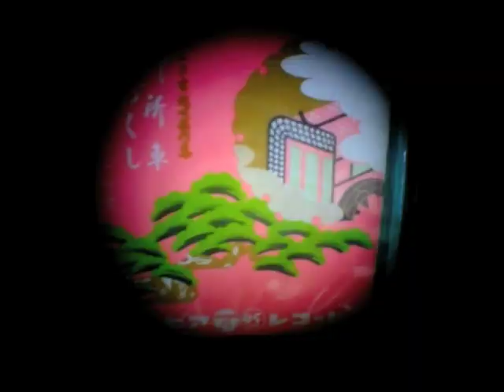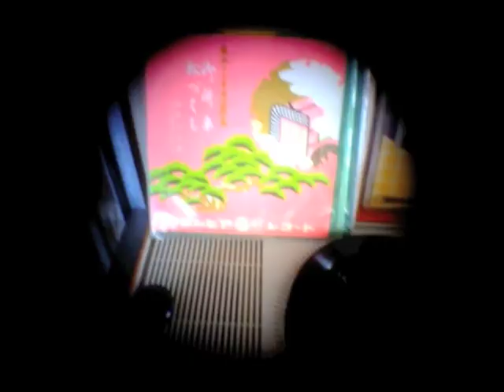Momus: Heian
I’ve got a girl, man, back in Heian
Stand at her door, man, all night long
Tap-tap-tapping like the cry of the kuina bird
Knocking on the cedar and singing this song, man

Well she a plump puffy woman, man, small eyes, pale skin
Lots of white pan, man, on her face
Blackens her teeth man, plucks her brows, man
Paints them back in a different place

She got soft strong hair, man, down to there, man
Washes it for hours while her servants stand by
She’s never nude, man, six layers deep, man
Colours from the leaves, and colours from the sky

Plump puffy woman, man, small eyes, pale skin

She’s not a virgin, who needs that, man
Virgins are possessed by demons
She’s got a room with a portable screen, man
Three attendants, and she’s my woman

Gotta tear away, man, head down to Taiwan
Cool my heels with some bubble pearl tea
Get my head together then it’s back to Heian
Where my girl, man, waits  for me